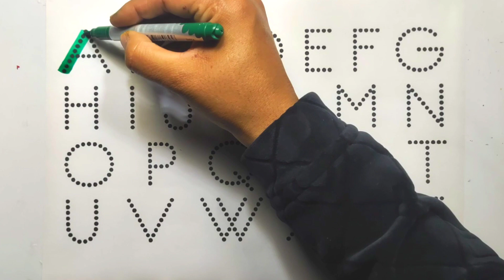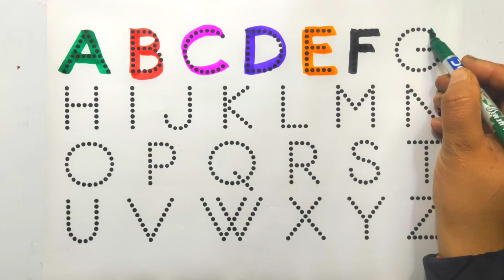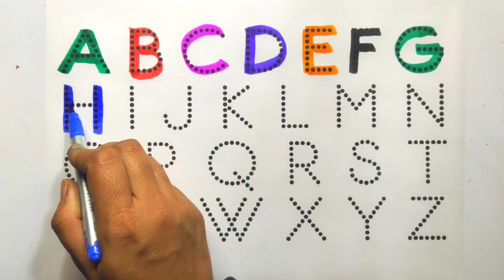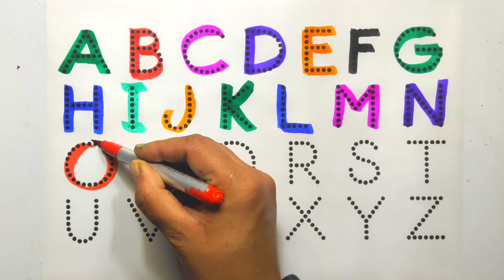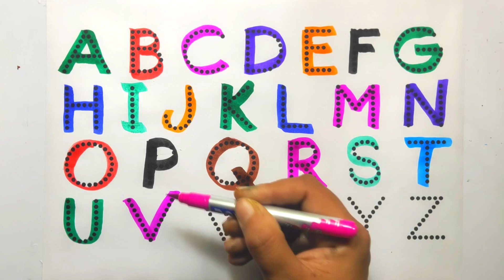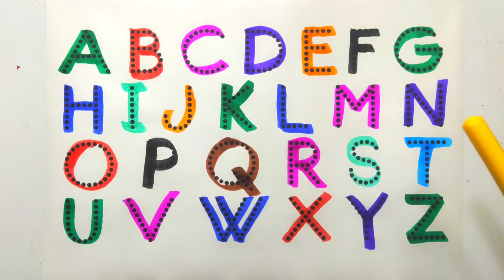A for apple b for ball | abcd song and counting | Abc Learning for toddlers |abcd alphabet -74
Your query:-
abcd
abc
abcde
abcdefghijklmnopqrstuvwxyz
English vernmala
abcd song
abcd k new video
abcd k new video 2023
a for apple a for adely
abcd in banagla
abcd cartoon
abcd k video
kids learning video
kids video
a for aeroplane drawing
alphabet rhymes
abc trace letters